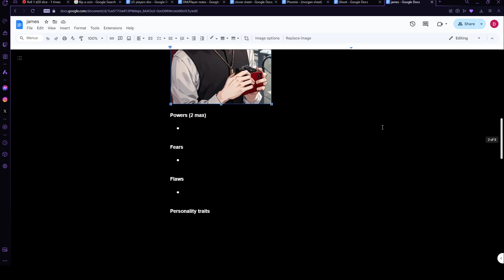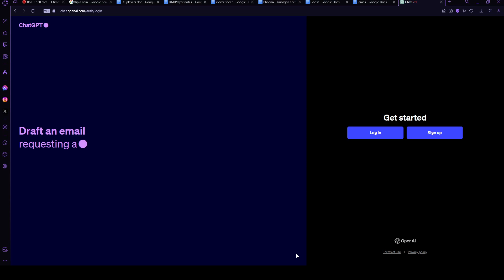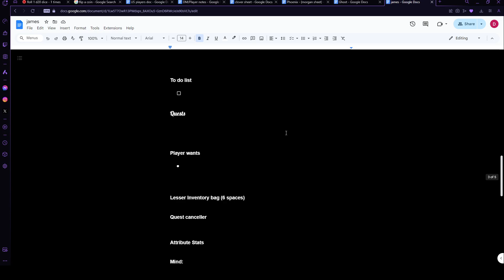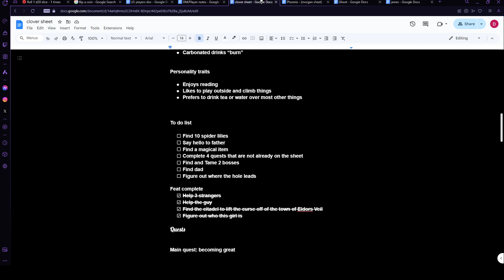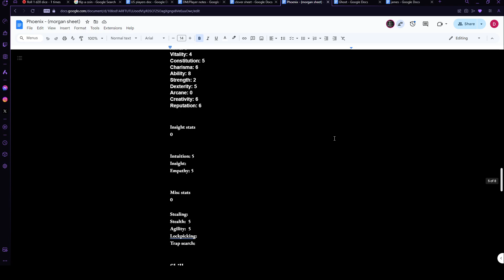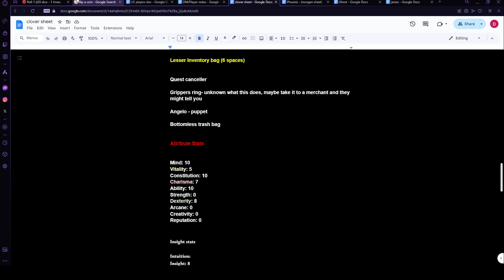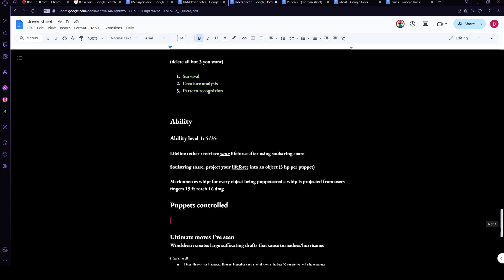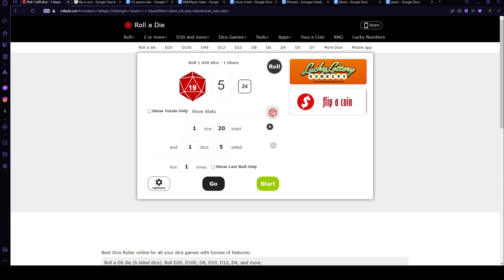we are us ep 75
Here at D&D odyssey we make and play the best D&D games style, spin off you name it! we will play it

Eric
Karter
Kalie
Tray

the sounds we use for ambience

the fight music we use

we often play games, make jokes, play d&d, or tell stories